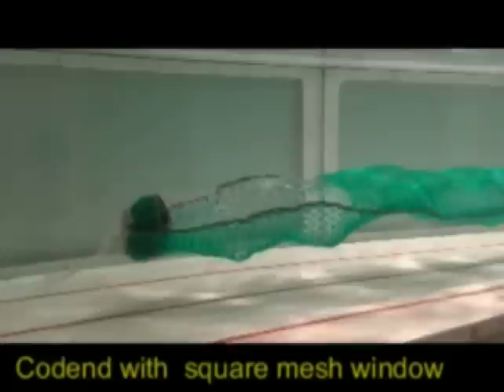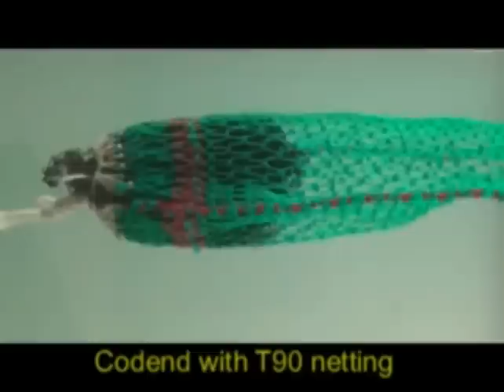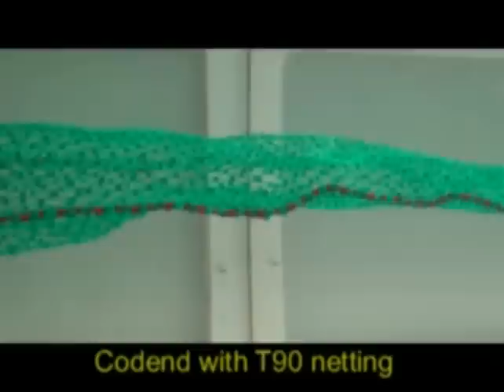Codend, three types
Codend can be set up differently, depending on the selectivity to be in the trawl / seine